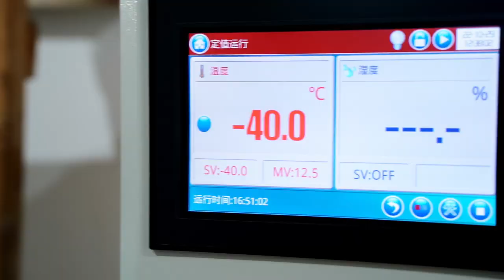Smartwatch Kospet Tank M2 Negru, IPS 1.85", 70 de sporturi, Kospet Fit, 5ATM, 380mAh